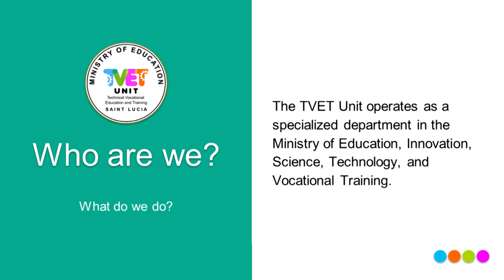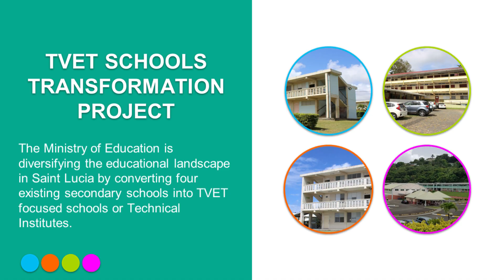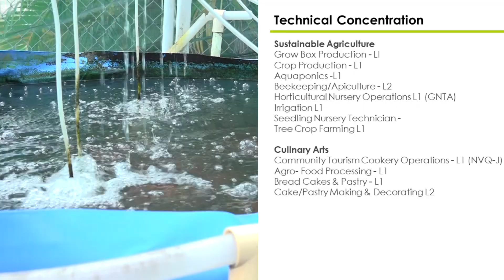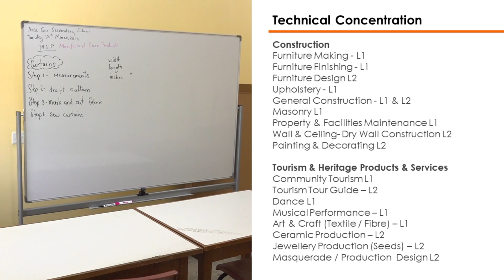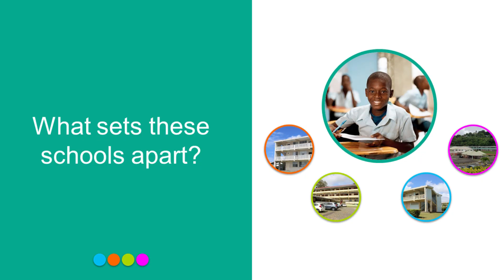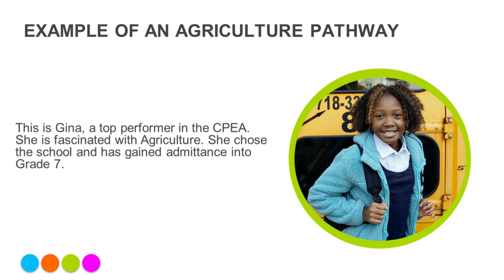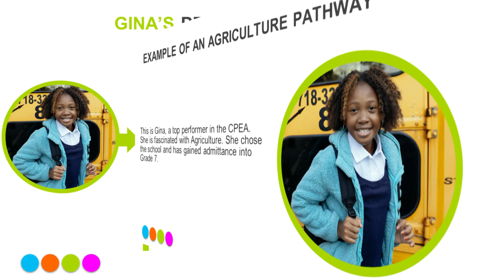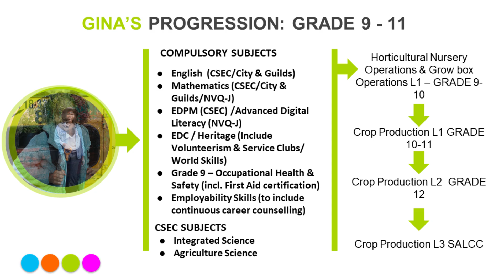Redefining Success: Overview of Saint Lucia TVET Schools Transformation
The Ministry of Education, Sustainable Development, Innovation, Science, Technology, and Vocational Training is transforming four secondary schools in Saint Lucia into centers specializing in Technical and Vocational Education and Training (TVET). These institutions include:
- Anse Ger Secondary School
- Grande Riviere Secondary School
- Piaye Secondary School
- Stanley Jon Odlum Memorial Secondary School

In an informative video, Ms. Delthia Naitram, the Education Officer for TVET, guides viewers through this groundbreaking shift. She explains how it will enable students to develop job readiness and entrepreneurial skills, foster success-oriented mindsets, and acquire industry-standard qualifications, thereby enhancing their growth and potential.